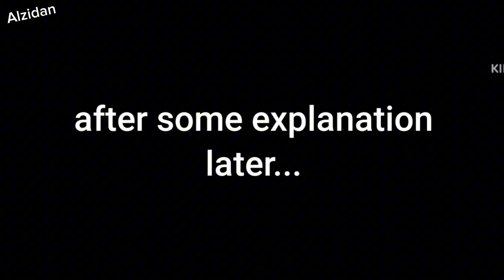Solarballs React To The Sun's Backstory【The Big Bang Part 1】- ✭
𝗙𝘁:
𝗠𝗲𝗿𝗰𝘂𝗿𝘆
𝗩𝗲𝗻𝘂𝘀
𝗘𝗮𝗿𝘁𝗵
𝗟𝘂𝗻𝗮
𝗠𝗮𝗿𝘀
𝗝𝘂𝗽𝗶𝘁𝗲𝗿
𝗜𝗢
𝗖𝗮𝗹𝗹𝗶𝘀𝘁𝗼
𝗦𝗮𝘁𝘂𝗿𝗻
𝗧𝗶𝘁𝗮𝗻
𝗨𝗿𝗮𝗻𝘂𝘀
𝗡𝗲𝗽𝘁𝘂𝗻𝗲
𝗧𝗿𝗶𝘁𝗼𝗻
𝗜𝗿𝗶𝘀